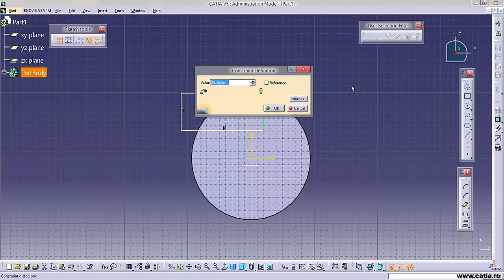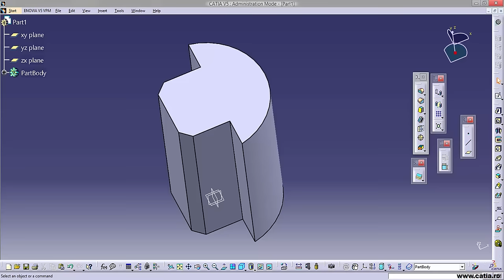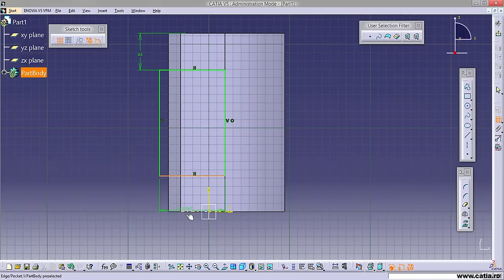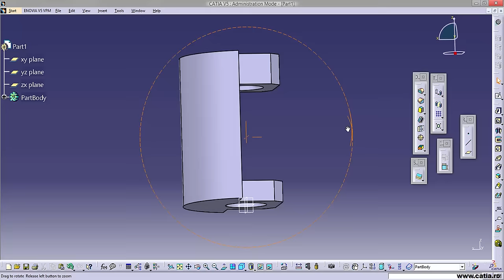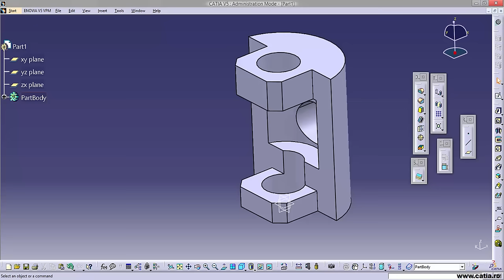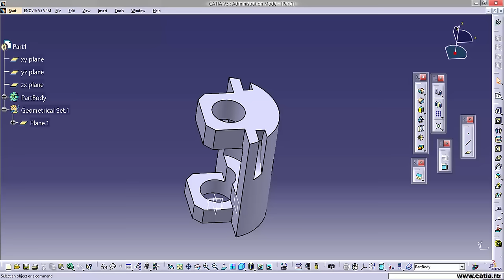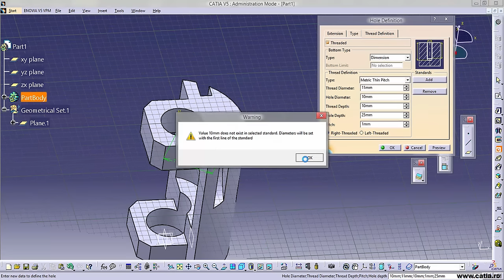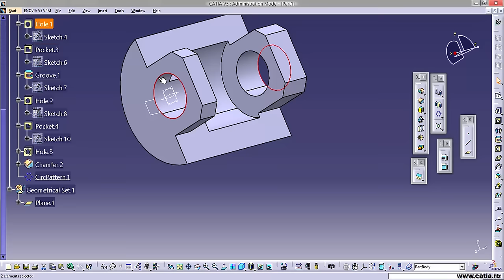How to create a mechanical part using CATIA Part Design 13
How to create a mechanical part using CATIA Part Design